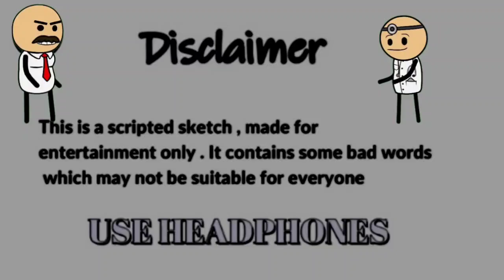Botwa Ghar ghus Gaya |gholtu Baba new episode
यह स्क्रिप्टेड कॉमेडी स्केच है जो केवल मनोरंजन के लिए बनाया गया है। यह पूरी तरह से काल्पनिक है, इसे गंभीरता से नहीं लिया जाना चाहिए। परिपक्व दर्शकों के लिए बनाया गया है